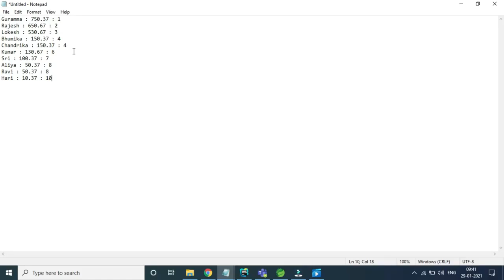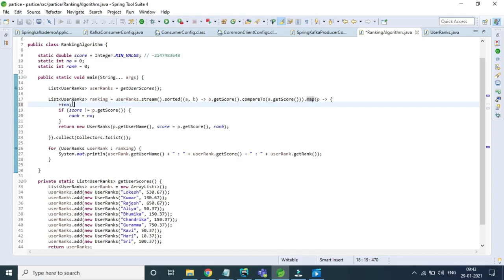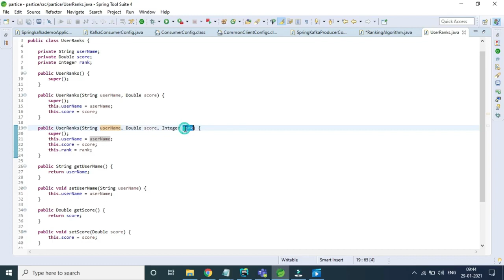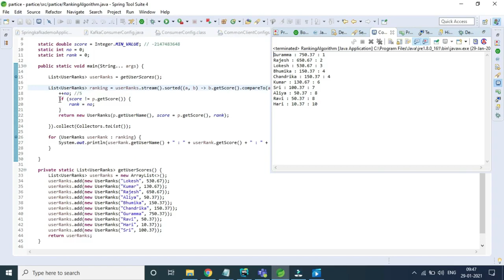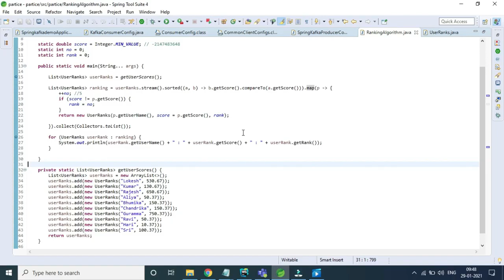Ranking Algorithm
Ranking Algorithm using Java Stream